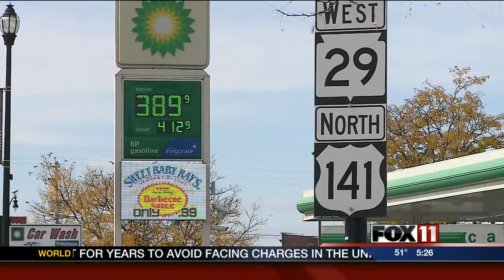History of Beer in Green Bay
We take a look at the long tradition of brewing in Green Bay.